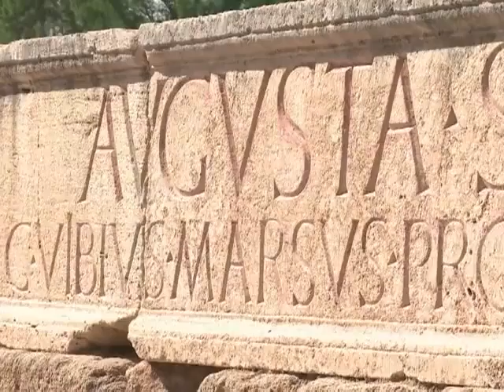ED Consulting - Líbia aposta no turismo para diversificar economia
A nova classe dirigente líbia defende que o país tem de procurar outras fontes de rendimento, porque as reservas petrolíferas não são infindáveis, e aposta no turismo para o desenvolvimento da Líbia, segundo um despacho da agência AP.